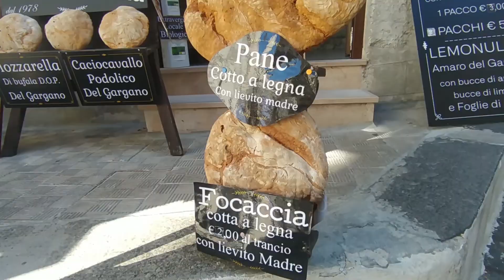PUGLIA LUGLIO 2022 MORDI E FUGGI TOUR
LA MIA VERSIONE DEI FATTI